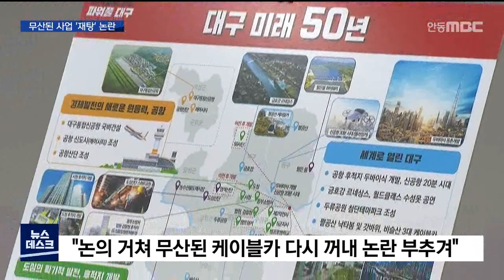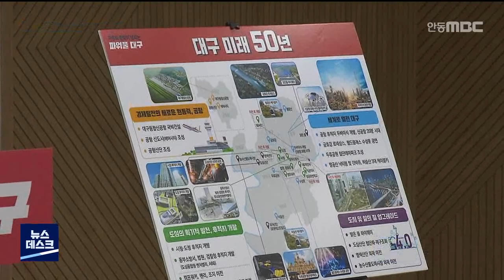R]케이블카 사업 재추진..논란 재점화 / 안동MBC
2022/06/29 16:06:38    작성자 : 양관희

◀ＡＮＣ▶
박남서 영주시장과 신현국 문경시장 당선인도
케이블카 설치를 공약으로 내걸었는데요,

홍준표 차기 대구시장도 관광자원을 개발한다며 팔공산과 비슬산 케이블카 사업 등을
내놓았는데, 환경단체의 반발이 나오고
있습니다.

환경훼손 등의 이유로 하지 않기로 한 정책을 다시 꺼낸 이유를 납득하기 어렵단 겁니다.

양관희 기자가 취재했습니다.
◀ＥＮＤ▶

◀ＶＣＲ▶
홍준표 대구시장 당선인 인수위원회는
관광인프라를 만든다며 케이블카 사업을
꺼내 들었습니다.

팔공산 갓바위와 낙타봉, 그리고 비슬산 등
3곳에 케이블카를 설치하겠다고 발표했습니다.

3곳은 환경단체나 불교계의 반대로
관광 사업이 모두 무산됐던 곳입니다.

(cg)
팔공산 낙타봉은 애초 팔공산 케이블카 정상과
구름다리로 연결하는 사업이 추진됐다가
불교계 등의 반대로 2020년에 무산됐습니다.

비슬산 케이블카 사업도 환경청의 반려로
지난해 제동이 걸렸습니다.

인수위는 정부를 설득해 케이블카 설치에 관한 규정을 바꿔 사업을 추진한다는 입장입니다.//

◀ＩＮＴ▶이상길/대구시장직 인수위원장
"이 부분에 대해서는 좀 더 이해와 설득을
구하는 과정을 거치면서 추진해야 하겠다,
그런 생각을 가지고."

시민단체 등은 반발하고 있습니다.

이미 권영진 대구시장 때 충분한 논의를 거쳐
환경 파괴 등 우려로 하지 않기로 한 사업인데,
논란을 다시 부추긴다는 겁니다.

인수위가 내놓은 '금호강 르네상스' 사업도
우려의 목소리가 나오고 있습니다.

(cg)금호강에 수상스키장, 캠핑장을 만들고
이를 위해 보를 만든다는 인수위 안은
생태계를 망친다고 환경단체는 주장합니다.//

◀ＩＮＴ▶정수근
/대구환경운동연합 생태보존국장
"개발 사업이 아니라 금호강을 제대로 복원하는 이런 사업을 제안하는 게 맞는다고 생각합니다. 거대한 토건사업을 재탕하는 것 그 이상 그
이하도 아니다."

창의적인 대구 관광 활성화 사업은 없고
논의 끝에 무산된 사업을 다시 끌어와 논란만
키운다는 비판이 일고 있습니다.

(영상취재 장우현, CG 김현주)